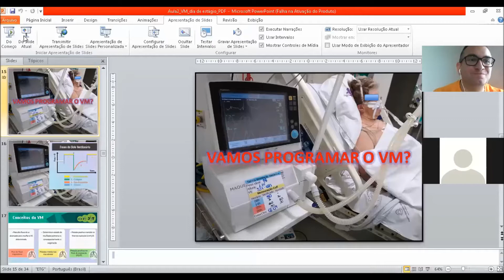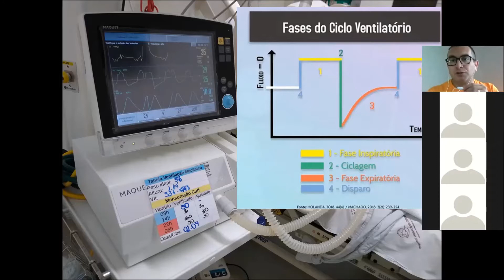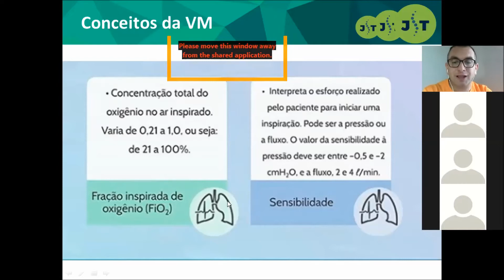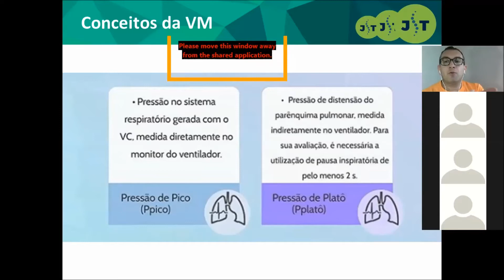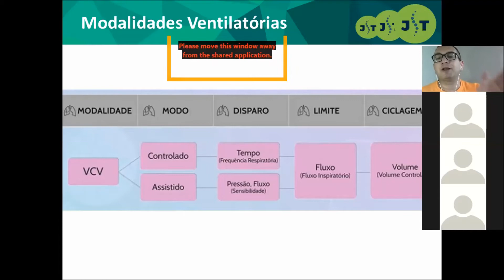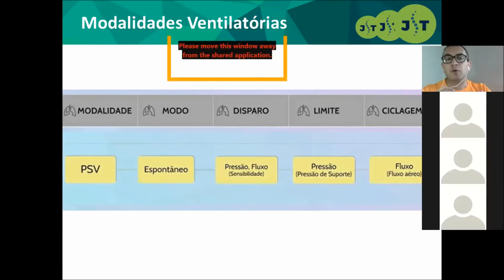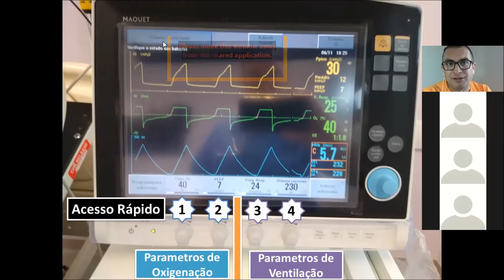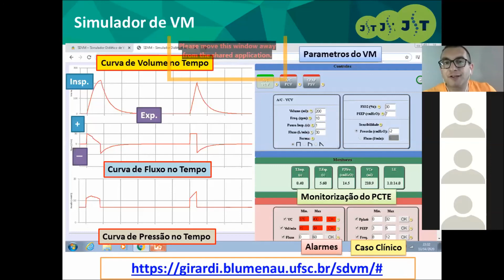2º Aula de VMI - Ventilação Mecânica Invasiva. (Parte-2).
VMI - Ventilação Mecânica Invasiva.